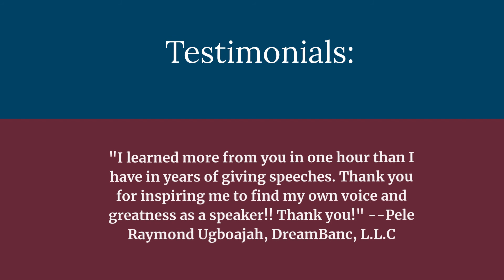TLI 2020 Series | Present with Impact and Persuade with Ease | Craig Valentine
Join Craig Valentine (the World Champion of Public Speaking) and get the top tools to keep your audiences on the edge of their seats and persuade them to take your next desired step. Whether speaking to an audience of 1 or 1000, you will pick up tools to…

1. Hook your listeners into your presentation from your very first words
2. Turn your presentation into profits
3. Motivate and influence your audience to take action when you are finished
4. Craft, deliver, and sell your message effectively
5. Present in a confident, assured, and engaging manner
6. Make your message memorable
7. Breathe life into your presentations, bring your audience to you, and build a message that sticks!

This is one interactive presentation you can’t afford to miss. Build your confidence and your competence and have lots of fun in the process!